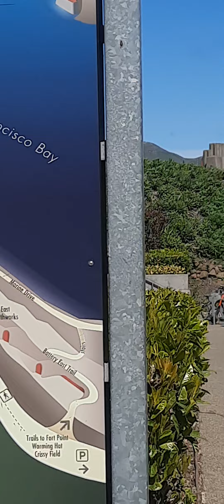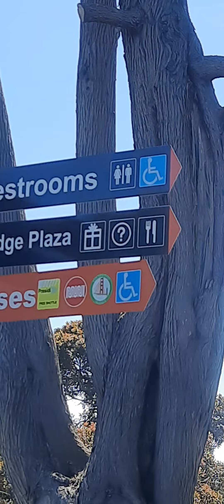Amaxing Golden Gate Bridge of San Francisco, California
Amazing Golden Gate of San Francisco California The wonder of the World